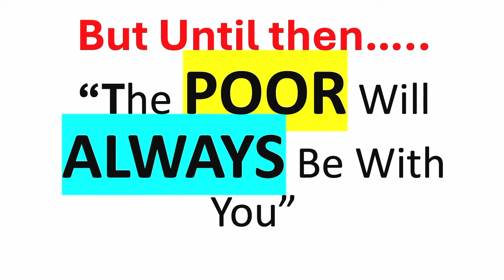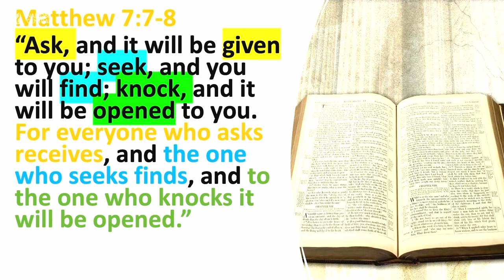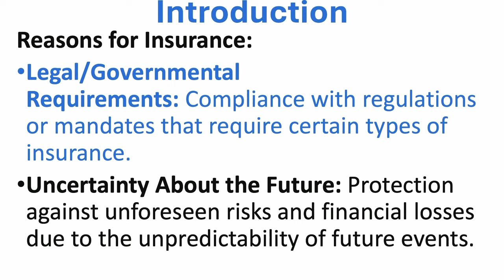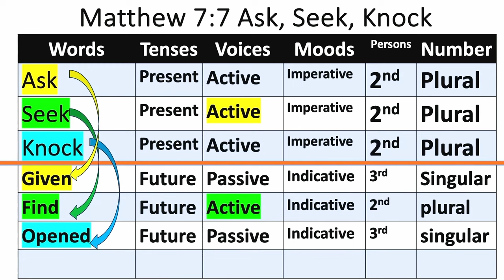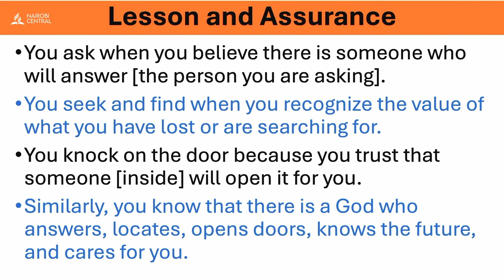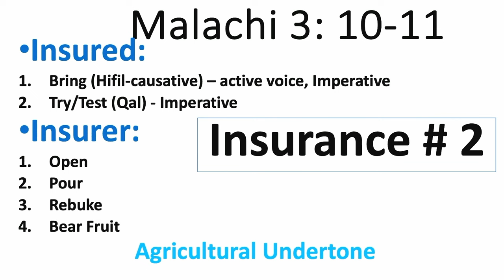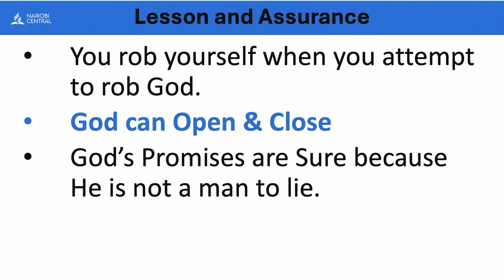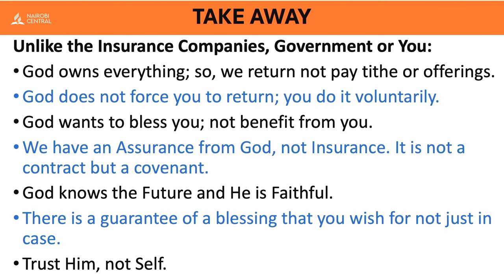#4 - God's Insurance Policies - Pr. Emmanuel ZayZay | Camp Meeting 2024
Camp Meeting 2024
Theme: Salvation Simplified
Sermon Title: God's Insurance Policies
Speaker: Pr. Emmanuel ZayZay